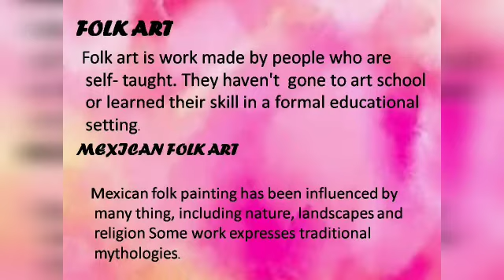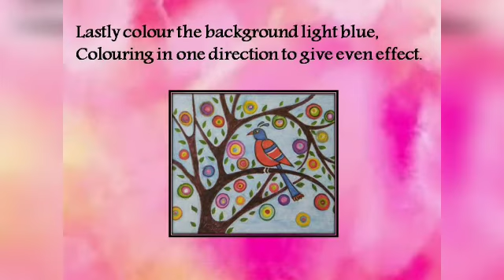Mexican Folk Art-Part-2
Grade-III